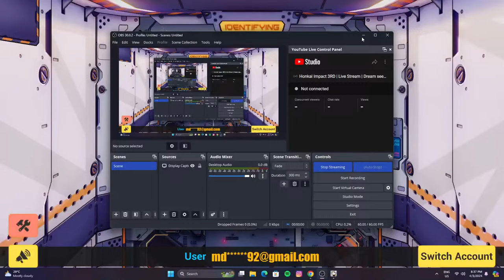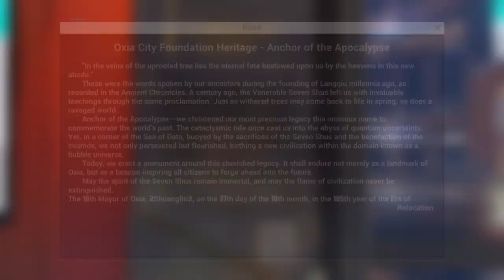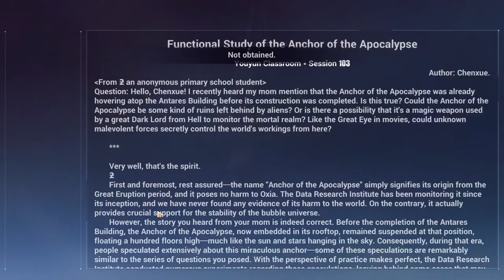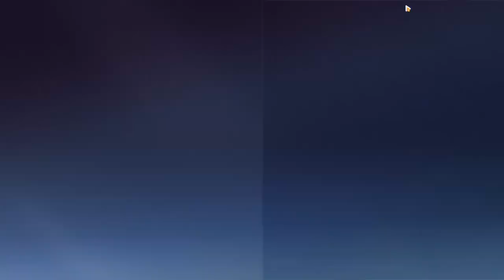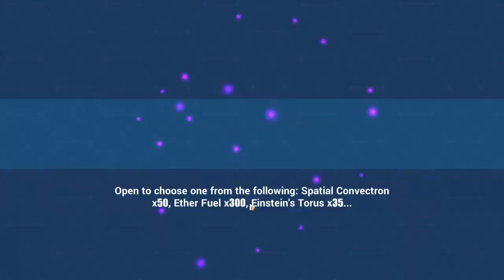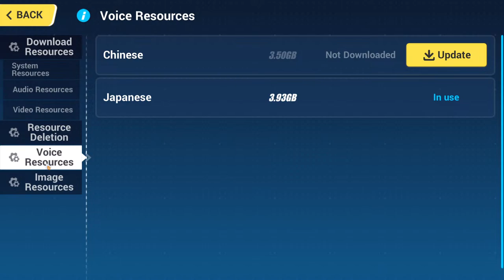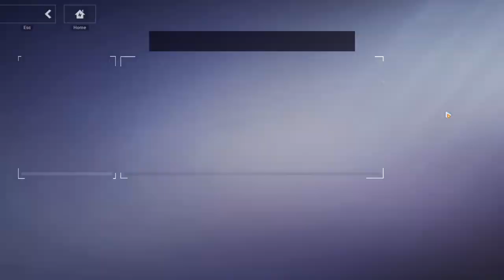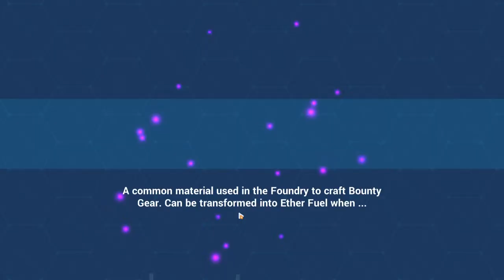Honkai Impact 3RD | Live Stream | Hundred years of solidary shadows 3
Let's do another one already